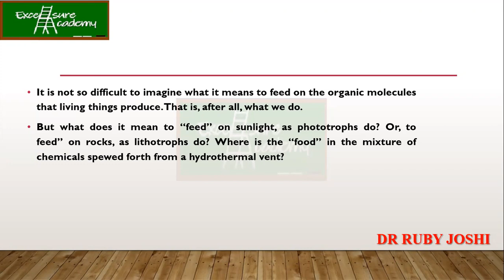Tough Interview Question for Practice_7 Comment Your Answer